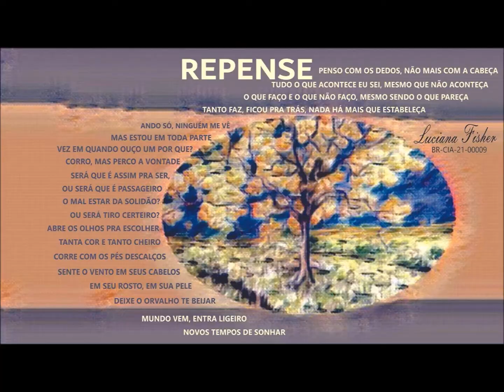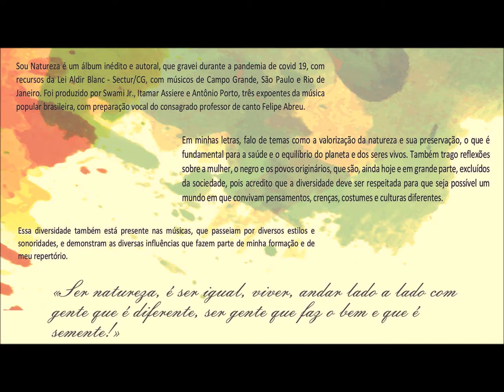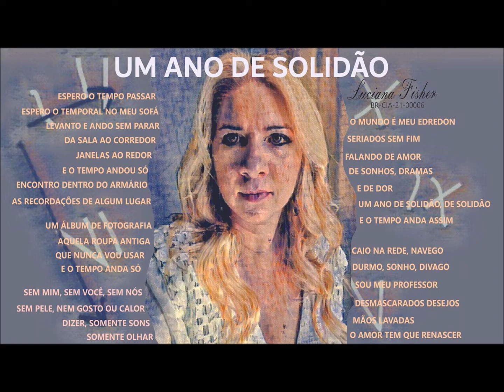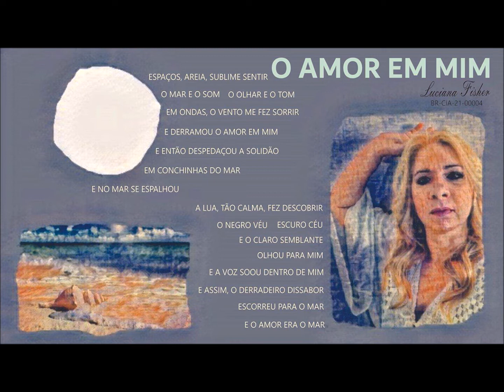MPB - 12 - O Amor em Mim - Luciana Fisher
Luciana Fisher - Sou Natureza - Álbum Digital - Streaming - 2021 – Solo Vocal Feminino